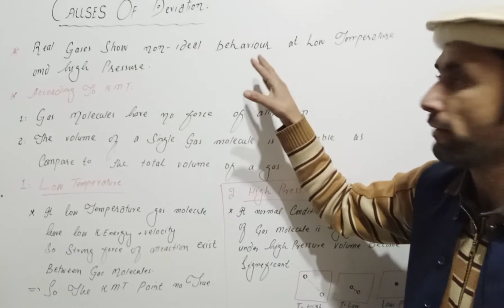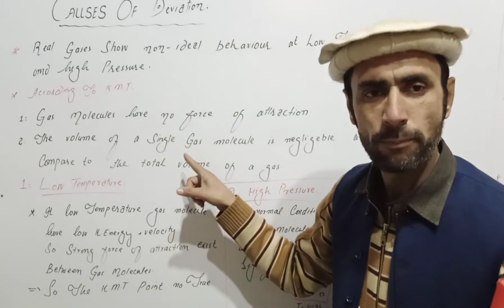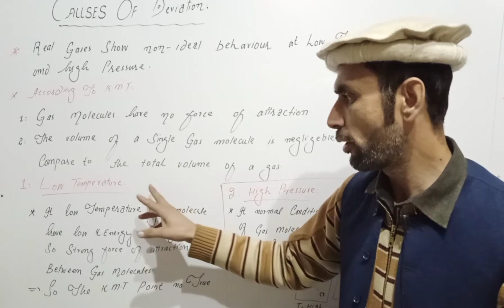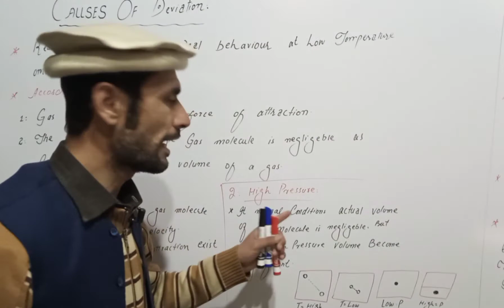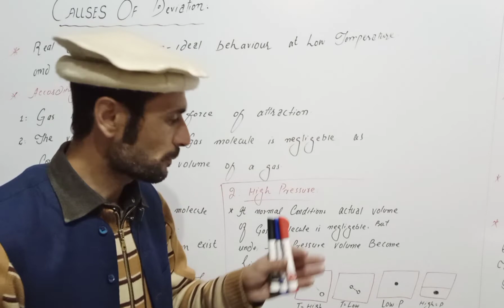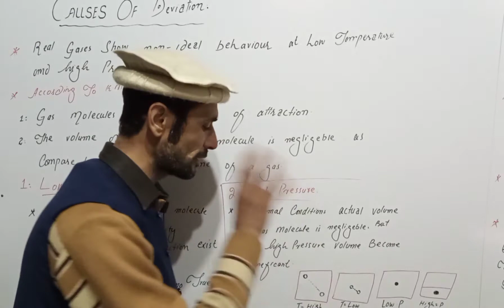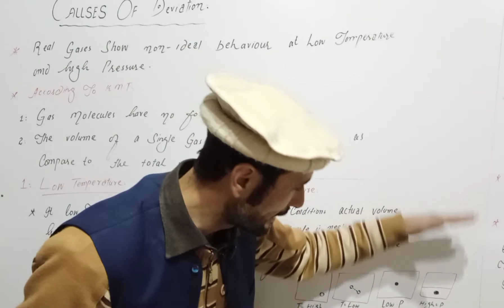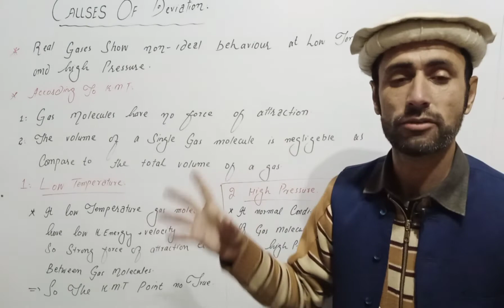Causes of Deviation || 11th Class Chemistry || Dr Ahad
Dear Students
due to two assumptions of KMT gases are converted into non Ideal form.

like my Facebook page Dr Ahad Academy